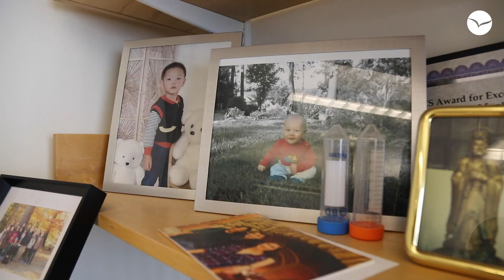Inside the Lab: MIT/McGovern Institute | Rett Syndrome Research Trust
RSRT is hitting the road to bring you an inside look at the critical research taking place in some of the labs we support! Watch this first piece of the series!

The Rett Syndrome Research Trust is singularly focused on a cure for Rett syndrome. Achieving success takes a deep understanding of the relevant science, an environment built for scientific collaboration, and experience with drug and business development. Today we are building on incredible scientific and industry momentum by implementing six genetic-based strategies that tackle Rett from every angle. Every single company pursuing a cure for Rett is able to do so because they leveraged discoveries and resources that were generated with RSRT funding. RSRT is the home of the Rett cure community, and we are confident that together we will cure Rett syndrome.